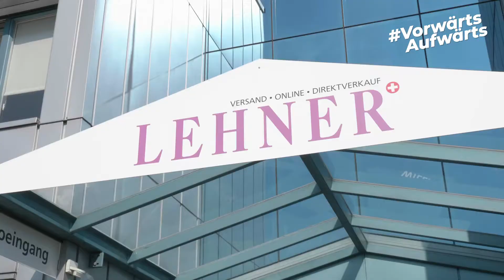VorwärtsAufwärts Lehner Versand AG Thomas Meier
Innovative Zentralschweizer Unternehmen investieren in ihre Zukunft. Laufend werden grosse und kleine, bekannte und unbekannte Vorhaben unterschiedlichster Ausrichtung realisiert. Es tut sich einiges im Herzen der Schweiz – es geht vorwärts und aufwärts. Lassen Sie sich inspirieren! Und bauen Sie mit an der Zukunft der Zentralschweizer Wirtschaft.

«Mit der Aufstockung unseres Versandzentrums und der Automatisierung der Logistik bauen wir unser Hauptsitz in Schenkon weiter aus. Diese Investition schafft nicht nur weitere Arbeitsplätze in der Region, sondern stärkt auch zukünftig unsere Position im schweizerischen Versandhandel.»
Thomas Meier, Geschäftsführer
Lehner Versand AG, 6214 Schenkon